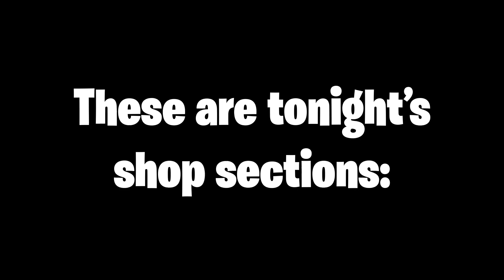Fortnite OG Item Shop Leak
Leaked Item Shop Sections for tonight's Fortnite Battle Royale Dragon Ball Item Shop!